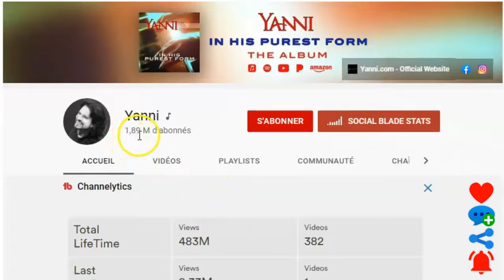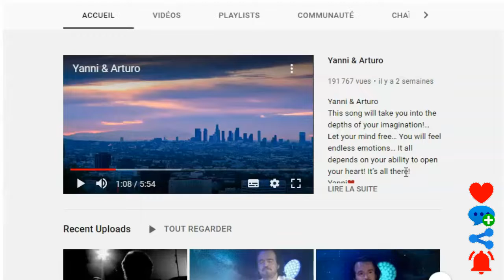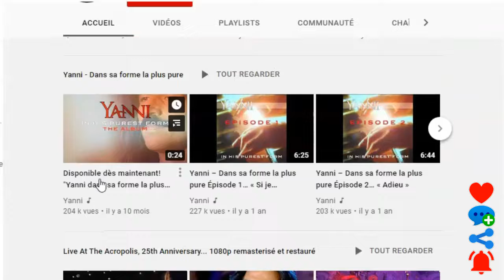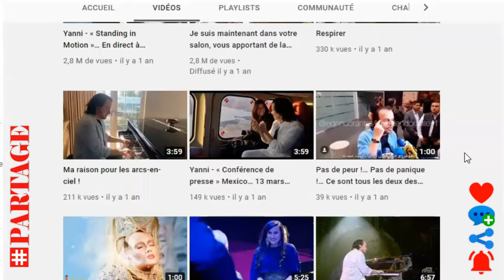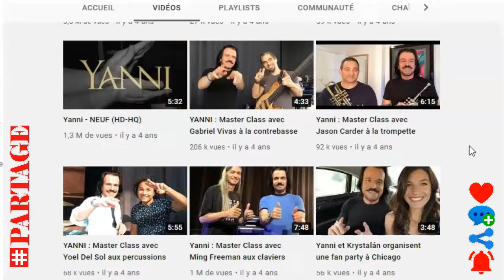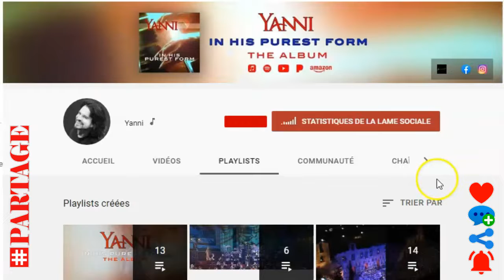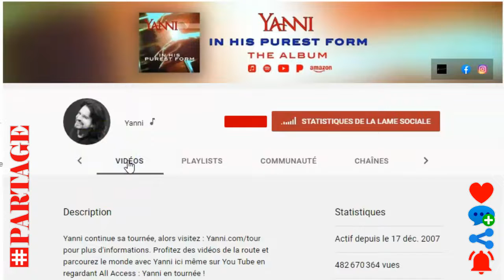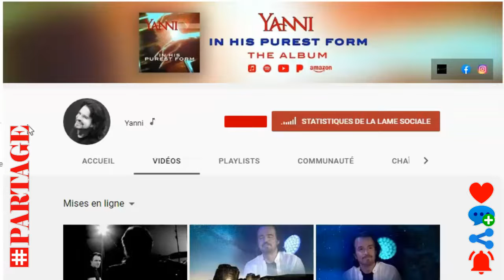PARTAGER FORMATIONS OFFERTES : YANNY ET IL N’Y EN A QU’UN.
Yanni , dans son intégralité Yanni Chryssomallis , (né le 14 novembre 1954 à Kalamata , Grèce), compositeur et claviériste américain d'origine grecque qui était une figure de proue de la musique New Age de la fin du XXe siècle - un genre caractéristique de musique populaire non excitant , souvent entièrement instrumentale et utilisée pour la relaxation ou la méditation .
Yanni Chryssomallis est né dans une famille de classe moyenne en Grèce , et pendant son enfance, ses parents l'ont encouragé - mais en aucun cas poussé - à jouer de la musique. À l'époque, il aimait simplement faire de la musique, n'imaginant jamais qu'il finirait par en faire une carrière. Adolescent, il fait partie de l'équipe nationale grecque de natation, battant le record national de nage libre à 14 ans. Il part aux États-Unis à 18 ans pour fréquenter l' Université du Minnesota , dont il sort diplômé en 1976 avec un diplôme en psychologie . Ce n'est qu'après avoir obtenu son diplôme qu'il a commencé à se concentrer sur la musique.
Yanni était un membre fondateur du groupe de rock Chameleon et a lancé sa carrière d'enregistrement solo en 1984 avec l'album instrumental Optimystique . Bien qu'incapable de lire ou de noter la musique, il a également composé de la musique pour le cinéma et la télévision. Citoyen américain naturalisé, il a vécu quelque temps à Los Angeles, où il a enregistré pour son label Private Music.
 00:0103:45

La popularité de Yanni a augmenté régulièrement à partir du milieu des années 1980; son album Reflections of Passion (1990) s'est vendu à des millions d'exemplaires, et son Dare to Dream (1992) et In My Time (1993) ont tous deux été nominés aux Grammy Awards . Presque immédiatement après sa sortie en 1993, l'album Live at the Acropolis a commencé à monter Billboard Classements de magazines, et la demande du public pour Yanni et sa romantique musique instrumentale infusé arpégés a fait un bond. En 1994, les stations du Public Broadcasting Service aux États-Unis ont diffusé à plusieurs reprises une émission spéciale de 90 minutes, Yanni in Concert: Live at the Acropolis, lors de la levée de fonds annuelle du réseau. Le spectacle télévisé, coproduit par Yanni, a suscité des contributions record de la part des téléspectateurs et est devenu l'un des programmes les plus populaires jamais diffusés à la télévision publique américaine.
Yanni était reconnu autant pour sa présence charismatique sur scène que pour sa musique. Il se produisait généralement dans une tenue entièrement blanche ou entièrement noire et lançait périodiquement sa crinière distinctive de cheveux noirs jusqu'aux épaules tout en affichant un sourire blanc brillant sous sa moustache noire. De temps en temps, alors qu'il était assis devant un piano acoustique ou debout devant l'un des nombreux synthétiseurs, il fermait les yeux et secouait légèrement la tête, comme s'il profitait de l'énergie de sa musique et de son public.

Yanni
Yann, 2003.
Robert Mora/Getty Images
À partir de la fin des années 1990, Yanni a continué à sortir des albums principalement instrumentaux, tels que If I could Tell You (2000) et Ethnicity (2003). En 2009, cependant, il change de cap, collaborant avec plusieurs jeunes chanteurs qui créent des chansons à partir de ses mélodies et les interprètent sur l'album Yanni Voices . Mexicanisimo (2010), une collaboration avec des musiciens mexicains, présente des chansons traditionnelles mexicaines. Un autre album instrumental, Truth of Touch (2011), en tête Billboard Chart New Age s. Yanni a accompagné des chanteurs tels que Renée Fleming et Plácido Domingo sur Inspirato(2014), et il a présenté des synthétiseurs et d'autres sons électroniques sur Sensuous Chill (2016). Sur In His Purest Form (2020), Yanni a joué des versions pour piano de ses propres chansons.